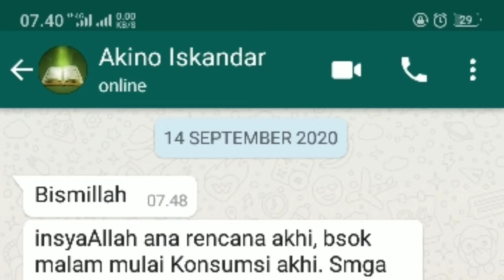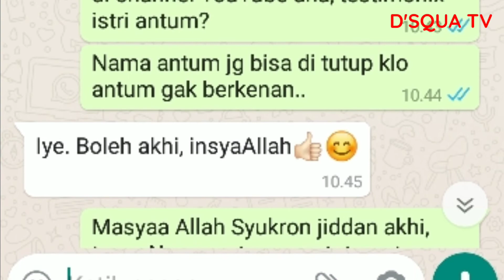Testimoni Gusi Bengkak Dan Sakit Perut, Atas Izin Allah Sembuh Dengan D'SQUA Minyak Hati Ikan Hiu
Testimoni :

-Gusi Bengkak Dan Sakit Perut.

Akhi Akino Iskandar, Makassar-Sulsel.

Menceritakan bagaimana proses kesembuhan yg dialami oleh istri beliau setelah mengkonsumsi D'SQUA minyak hati ikan hiu lombok.

Semua atas izin Allah ta'ala Sakit Perut dan terlebih Gusi Bengkak yg dialami Istrinya sekali oles malam itu pun langsung kempes.

Untuk lebih jelasnya silahkan simak Testimoni nya di Video berikut ini.

Semoga bermanfaat, jazakumullahu khoiran..